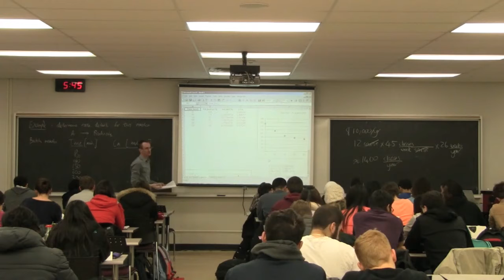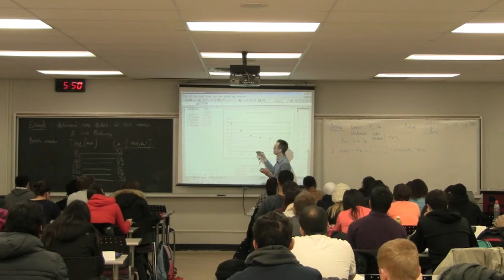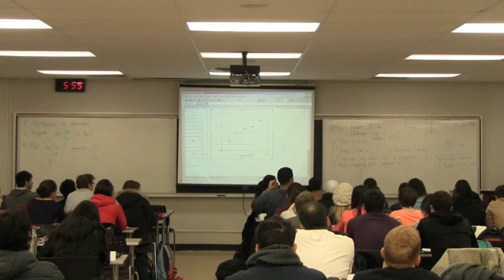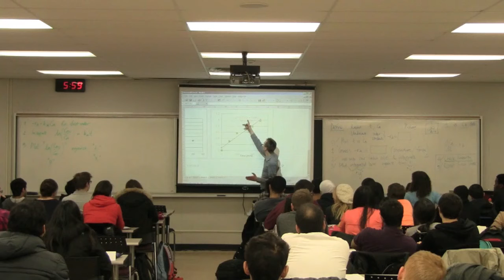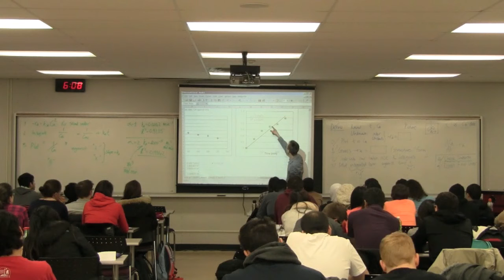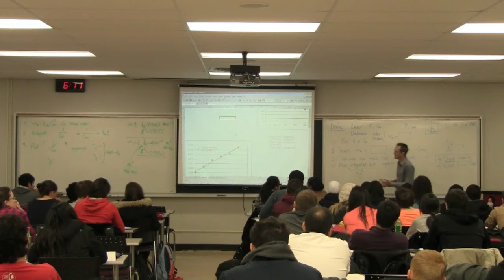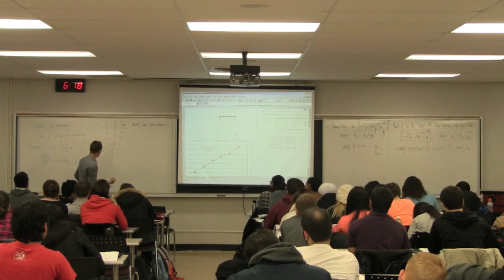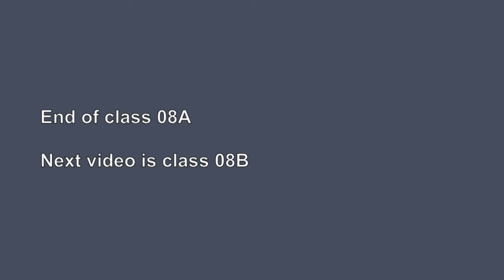Reactor Design 3K4 2013 - Class 08A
Process Control ChE3K4 - "Collection and analysis of reaction rate data" of the course